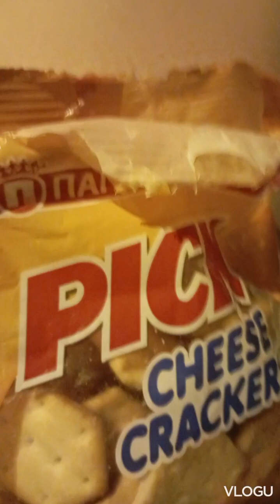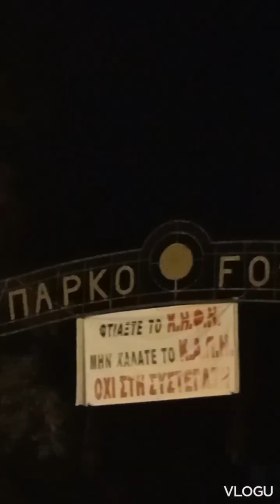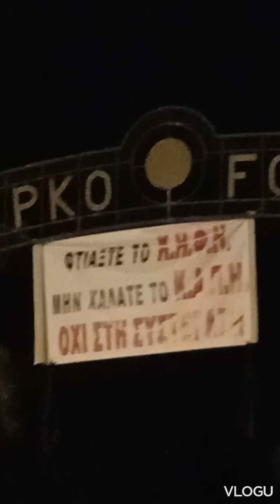σε μπαρ κοιλαδα καλοκαίρι 🙂🌺